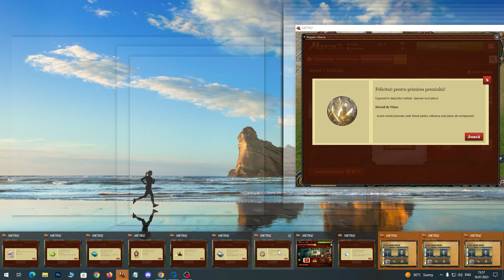Premii fabuloase din TOMBOLA , Sabie Cianit? - Metin2ro Kirin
- Pentru promovări/intermedieri/nașteri/botezuri